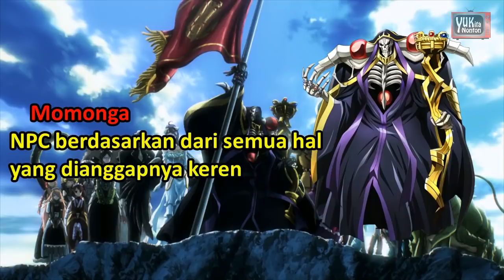Sebas Tian Pemimpin Combat Maid (Iron Butler)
Sebas Tian Pemimpin Combat Maid (Iron Butler) | Overlord
Sebas Tian Dragonoid
Sebas Tian Pleiades Six Stars
Sebas Tian Leader Combat Maid
Sebas Tian Pertahanan Terakhir Nazarick

Back sound
CLANNAD - Roaring Tides